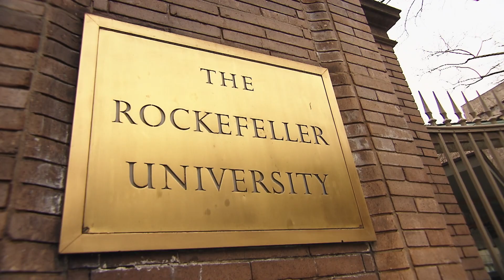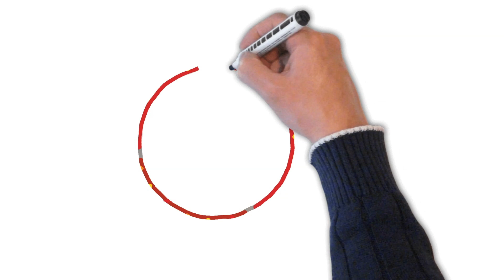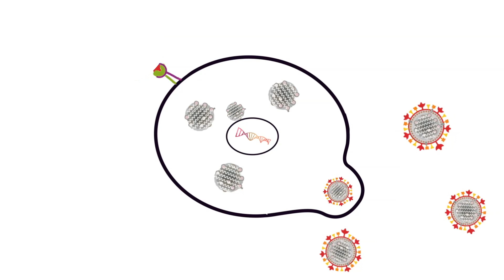The search for COVID-19 drugs - Thomas Tuschl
Thomas Tuschl at ​@RockefellerUniv has been conducting ground-breaking research in New York city for two decades. When the coronavirus pandemic forced the city that never sleeps into hibernation, Professor Tuschl immediately took up the fight and began exploring potential treatments.